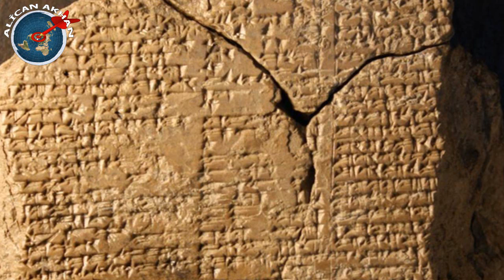Gılgamış Destanında Geçen Uruk Kenti Nerededir?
Sümer Medeniyetinin en önemli şehirlerinden biri olan Uruk Kenti günümüzde nerededir? Gılgamış destanında geçen antik Uruk kenti hakkında bilgiler veren videodur.